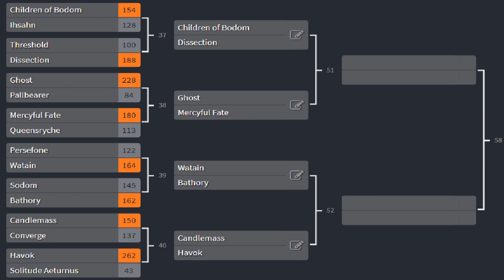MUSIC MADNESS 2018: ROUND 2 - BRACKETS 1&2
64 bands have now turned to 32, so round 2 is here to narrow them down to 16. Unlike past years, you have two brackets worth of matchups this time, so a total of 8 matchups are here to be voted on! Vote to see who will move on to the SINISTER 16.

►You can get albums mentioned in this video on Amazon, or just get whatever your heart desires! ►
(UK FANS! There is no unique link, but
search from this URL and any purchase made in 24 hours will count)
Thanks!

Thanks to all who help/have helped!